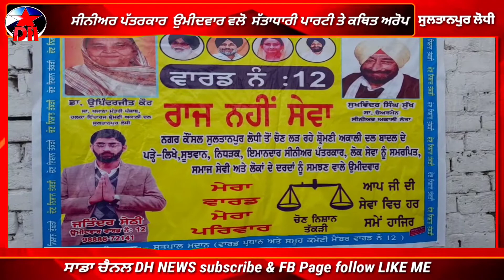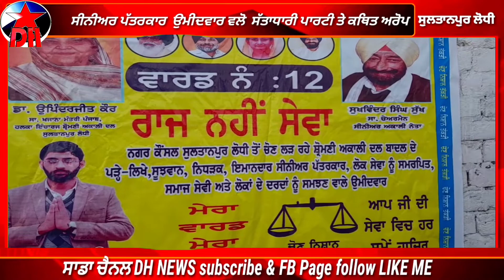ਸੀਨੀਅਰ ਪੱਤਰਕਾਰ ਉਮੀਦਵਾਰ ਵਲੋ ਸੱਤਾਧਾਰੀ ਪਾਰਟੀ ਸਰਕਾਰ ਤੇ ਦਿਲੋ ਦੱਬ ਕੇ ਭੜਾਸ ਕੱਢੀ pls DhNEWS subscribe Me